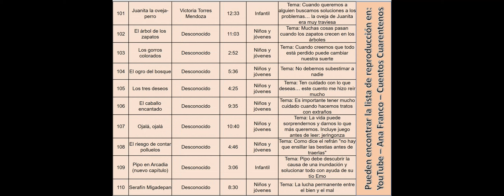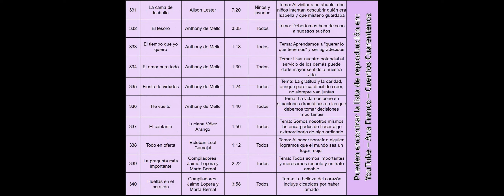Cuentos Cuarentenos - Listado 365 cuentos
Hola todos, espero que estén muy bien y que este listado les ayude a encontrar más fácilmente el cuento que necesiten!!! No pretendo que lean tan rápido, pero pueden poner pausa en cada pantallazo para mirar los temas, duración u otra información de cada cuento!!! Un abrazo muy fuerte para todos!!!

Voz: Ana Franco